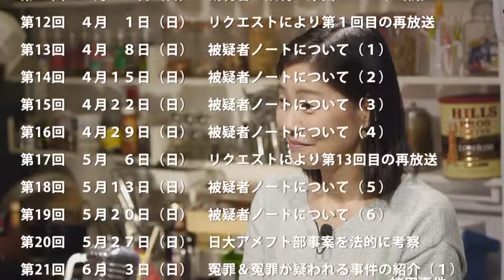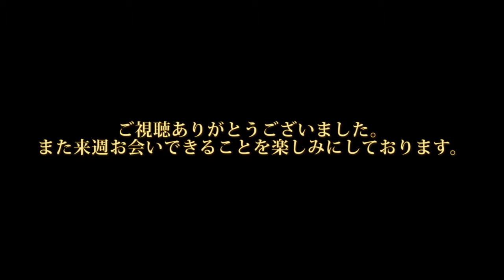「メイキングスタッフ語る」〜ゲスト・今井千恵子＆七里英雄＆原みのりさんをお招きして〜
2018年10月7日（日）朝９時放送　番組「True Angle」

＊＊＊　本日　第３9回の放送について　＊＊＊
本日の番組は、2018年9月27日に東京・神田のヒマナイヌスタジオにて公開収録されました。テーマは、「メイキングスタッフ語る」ということで、この番組を支えるスタッフに登場いただき、番組制作への思いなどについて語っていただいております。ぜひご視聴ください♪